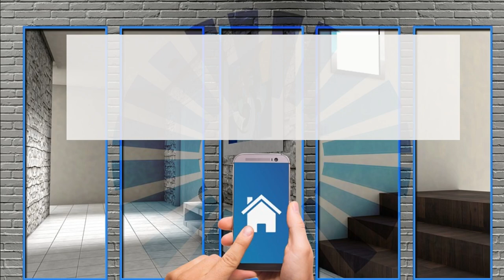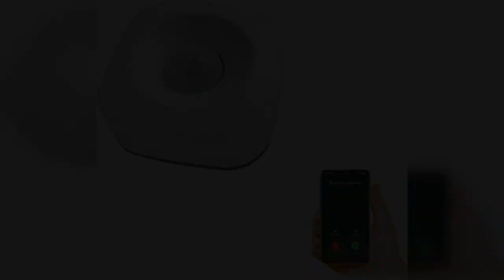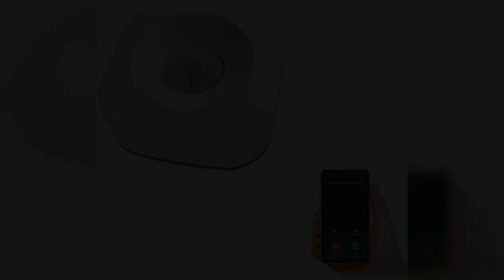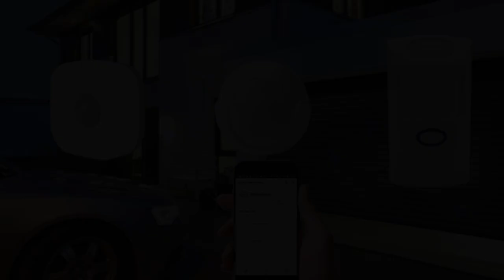Sensore di movimento wifi: come funziona?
Un sistema di sicurezza verrebbe meno al suo compito e avrebbe di certo scarsa utilità se non fosse dotato di un sensore di movimento. br / E se l’impianto di sicurezza è wireless, cioè senza cavi o fili per casa, allora non può mancare un sensore di movimento WiFi. Come suggerisce il nome stesso, questo prodotto di sicurezza ha la funzione di rilevare il movimento e quindi la presenza, umana e non solo, senza avvalersi di cablaggi. Il rilevatore di movimento wireless è fondamentale per individuare e captare la presenza di un possibile intruso o i movimenti sospetti e, di conseguenza, dare l’allarme. Grazie al tuo rilevatore senza fili puoi davvero proteggere la tua casa. Ma come usare questo valido strumento senza essere un professionista della sicurezza?